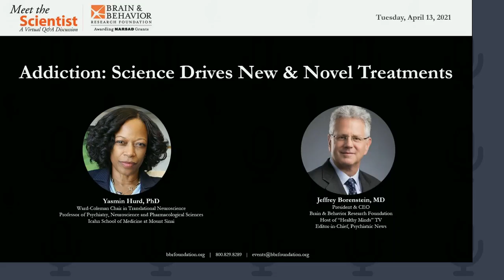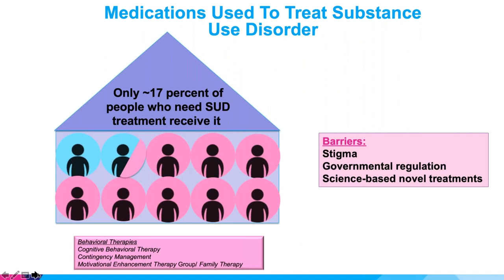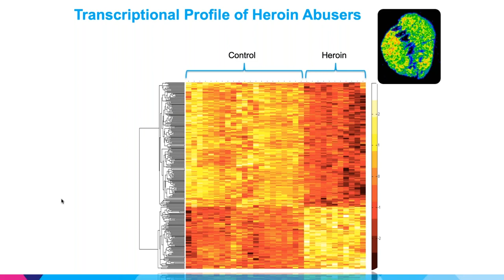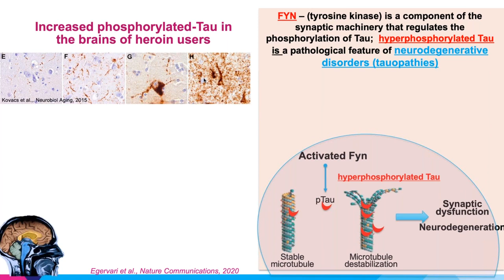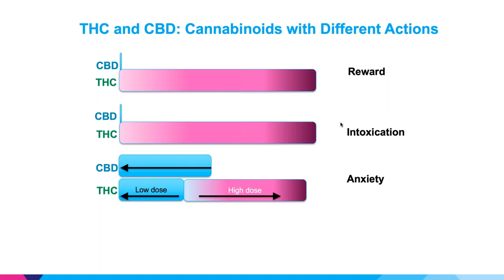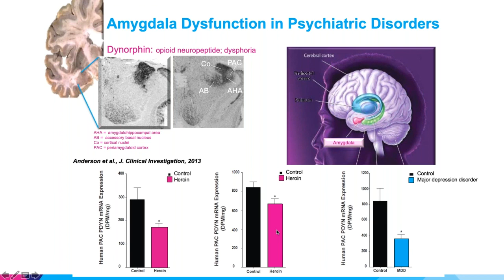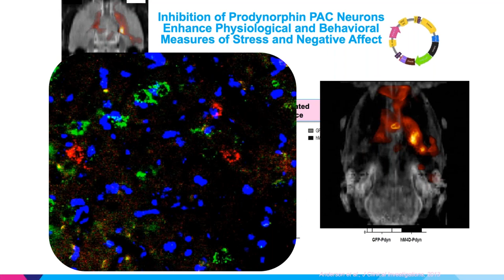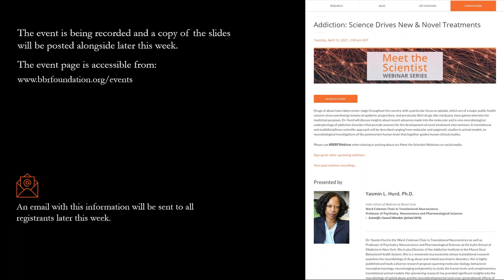Addiction: Science Drives New & Novel Treatments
Each month The Brain & Behavior Research Foundation hosts a Meet the Scientist Webinar featuring a researcher discussing the latest findings related to mental illness. In April, 2021, the Foundation featured Dr. Yasmin L. Hurd of the Icahn School of Medicine at Mount Sinai.

Description: Drugs of abuse have taken center stage throughout the country with a particular focus on opioids, which are of a major public health concern since overdosing remains at epidemic proportions, and previously illicit drugs, like marijuana, have gained attention for medicinal purposes. Dr. Hurd will discuss insights about recent advances made into the molecular and in vivo neurobiological underpinnings of addiction disorders that provide avenues for the development of novel treatment interventions. A translational and multidisciplinary scientific approach will be described ranging from molecular and epigenetic studies in animal models, to neurobiological investigations of the postmortem human brain that together guides human clinical studies.